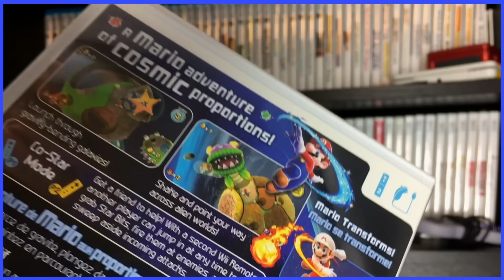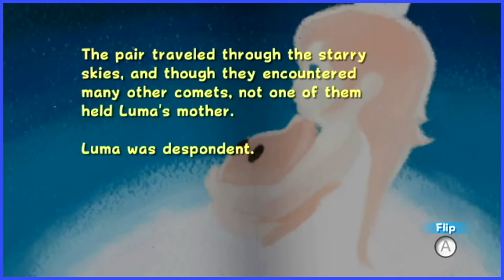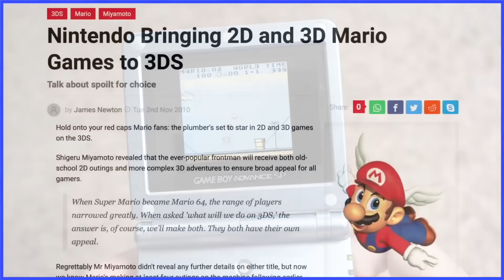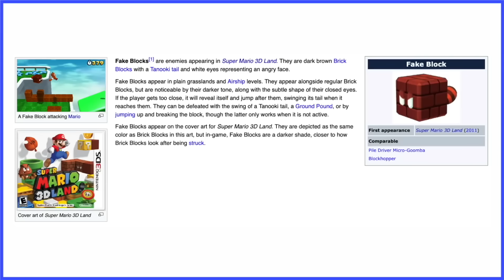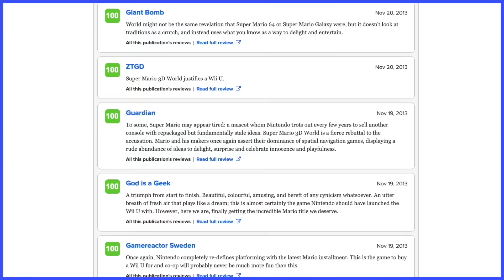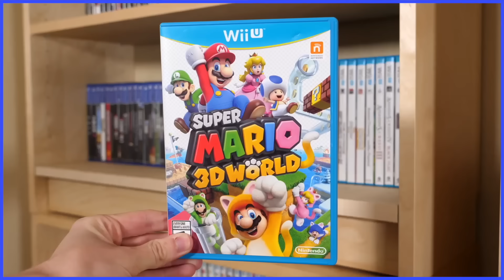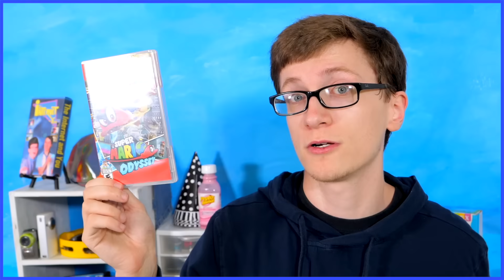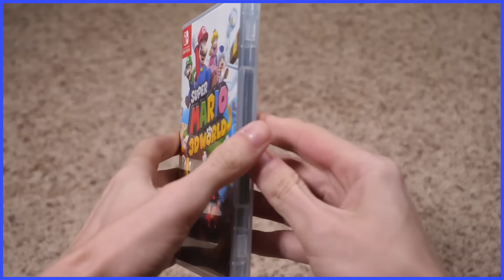Super Mario 3D Retrospective (2007-2013) - Scott The Woz Compilation